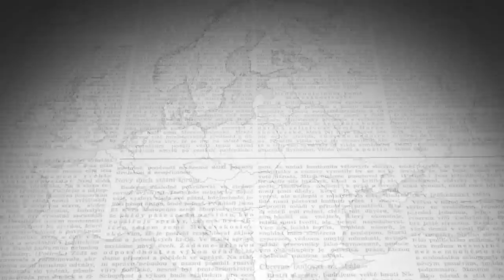16 2015 Miloslav Vlk - Kauza arcibiskupa Bezaka V souvislostech HD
Hostem pořadu V souvislostech na TV Noe bude Miloslav kardinál Vlk a bude hovořit o kauze Bezák. Kardinál Vlk se domnívá, že kauza Bezák má kořeny na Slovensku v místní církvi. Papež si vyslechl verzi přímo od arcibiskupa Bezáka a morálně se staví za jeho rehabilitaci.  Vyslovil se, že po prostudování celé kauzy se osobně rozhodne. Kardinál Vlk je spokojený, že se Bezák setkal s papežem a do dalšího řešení kauzy, především na Slovensku, již zasahovat nechce. Inspirovala tato kauza Vatikán k upřesnění podmínek k odvolávání biskupů?.